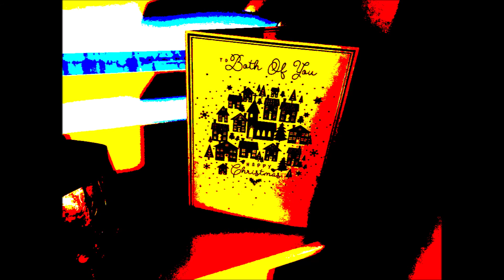0 Beauty And The Beast